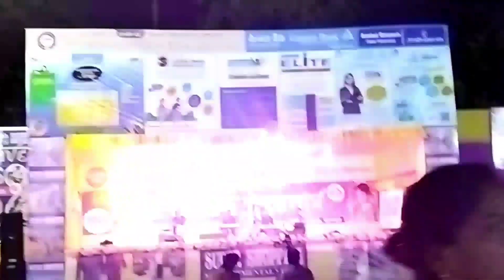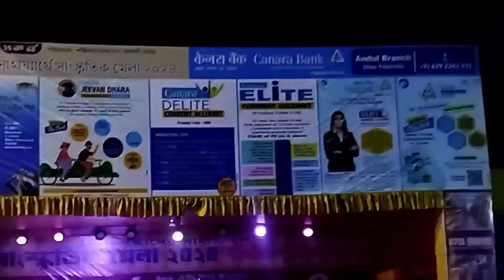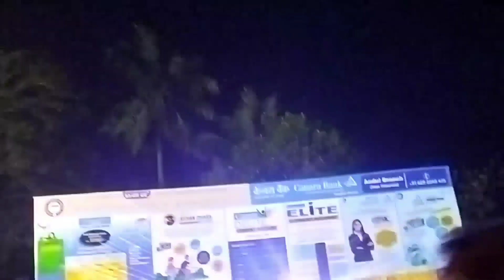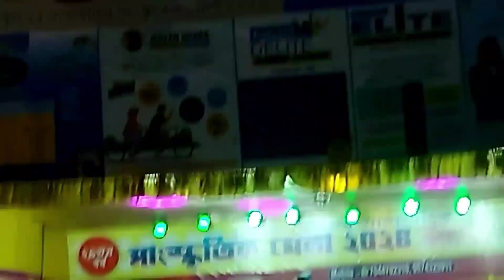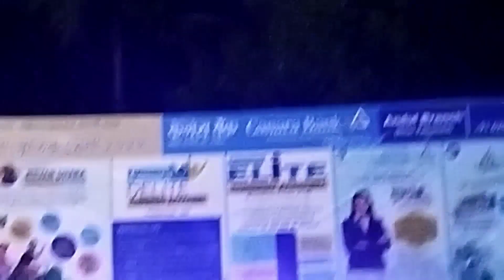আমাদের পাড়ার মেলা ২০২৪ I মেলার তৃতীয় দিন I মেলার অনুষ্ঠান II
আমাদের পাড়ার মেলা ২০২৪
পাড়ার মেলার উদ্বোধন
মেলার তৃতীয় দিন
মেলার অনুষ্ঠান